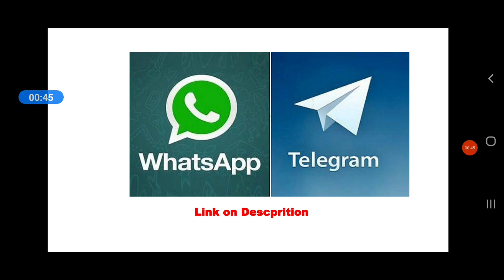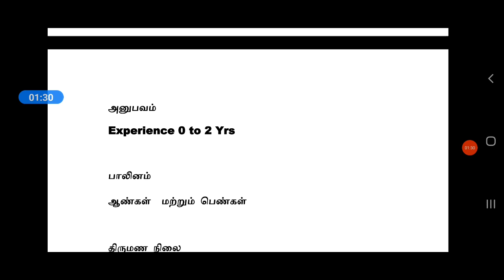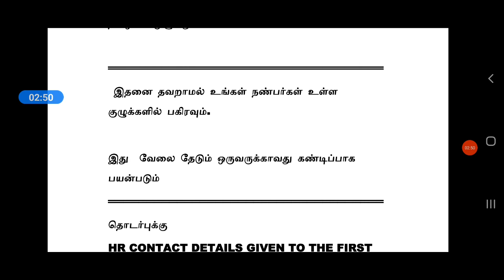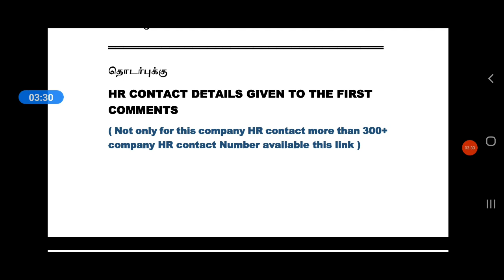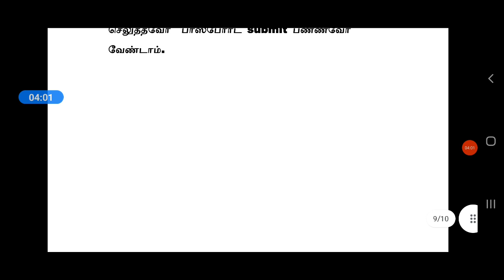AMERICA JOBS 2021 | FREE VISA FREE TICKETS | Tamil | Foreign Jobs in Tamil | Abroad Jobs